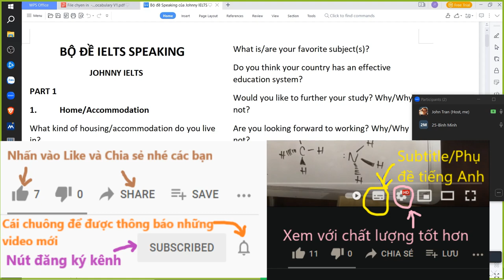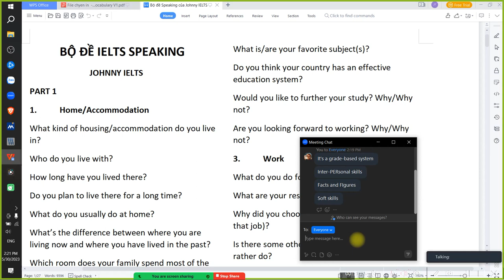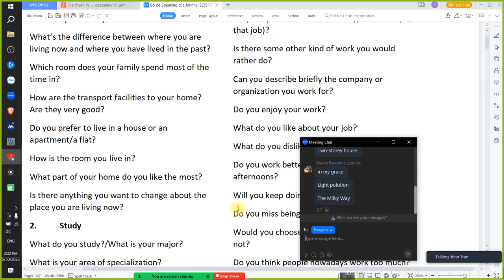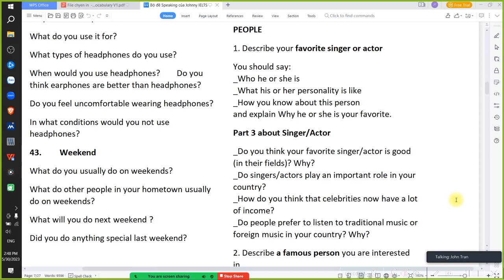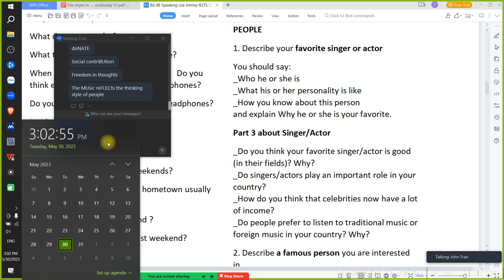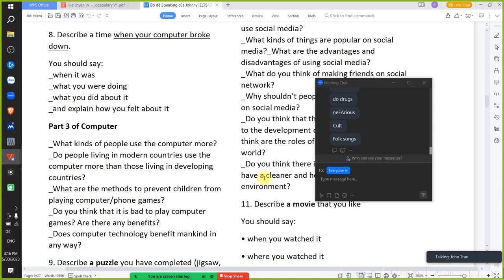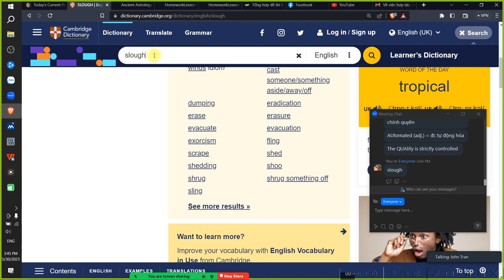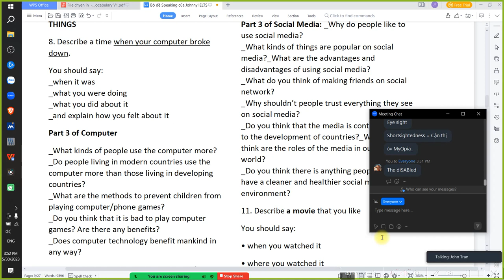IELTS Speaking practice on 30th May 2023 - Bình Mink